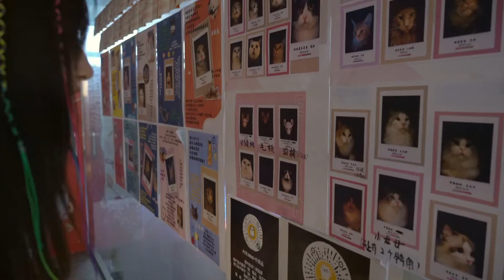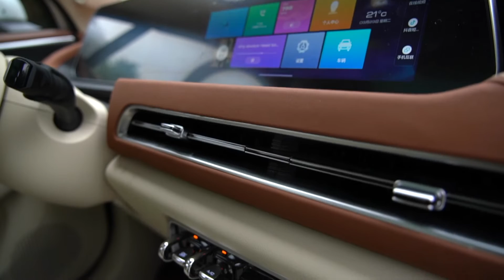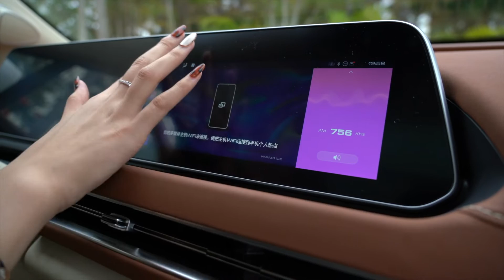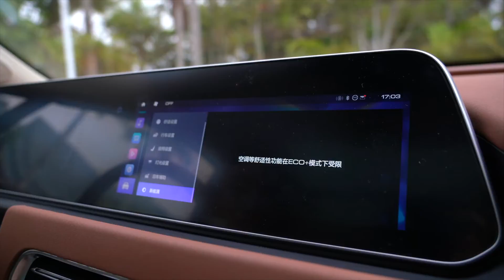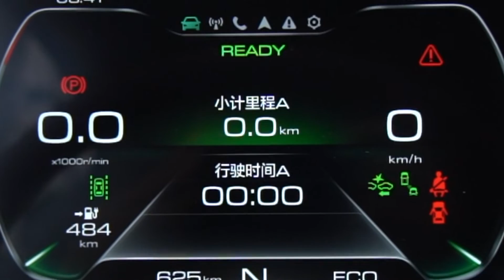静静 | 欧拉好猫 增配色换电池 欧拉能否成为女神心头好【车若初见】